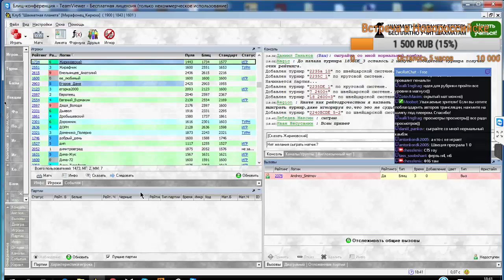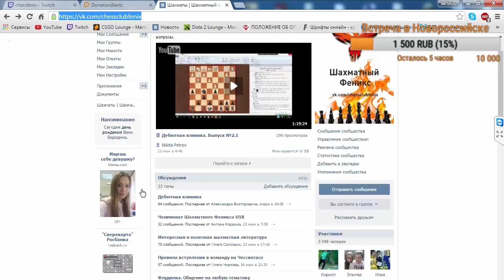Шахматный ComeBack в прямом эфире. Гонки королей